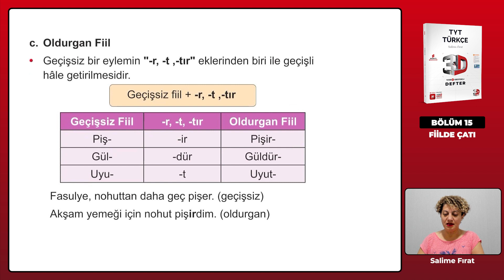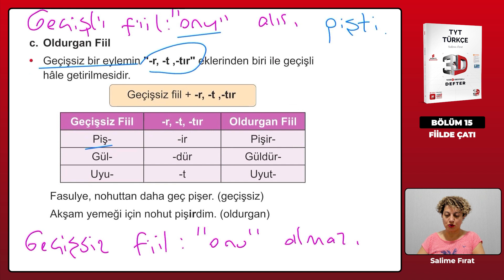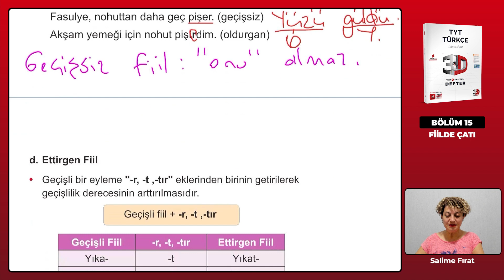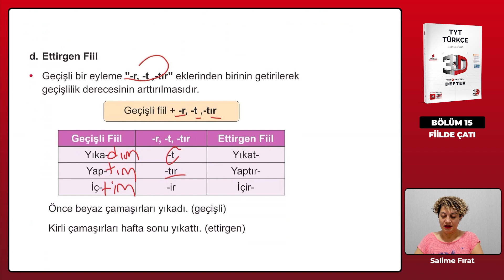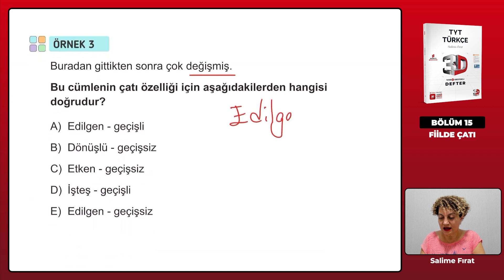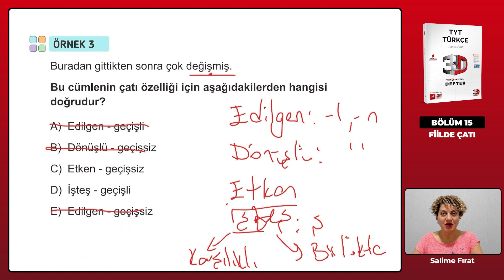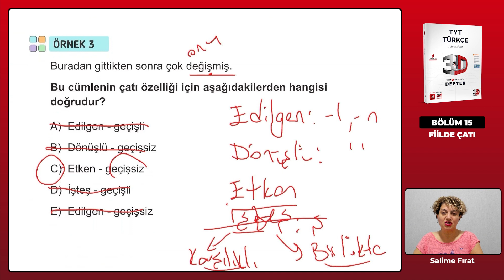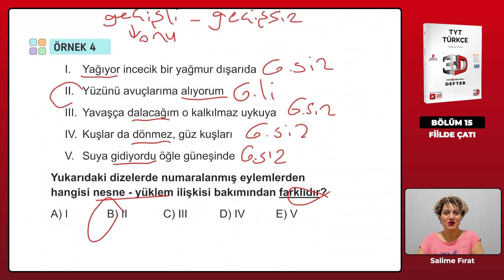Ders 143 - Oldurgan Fiil - Ettirgen Fiil